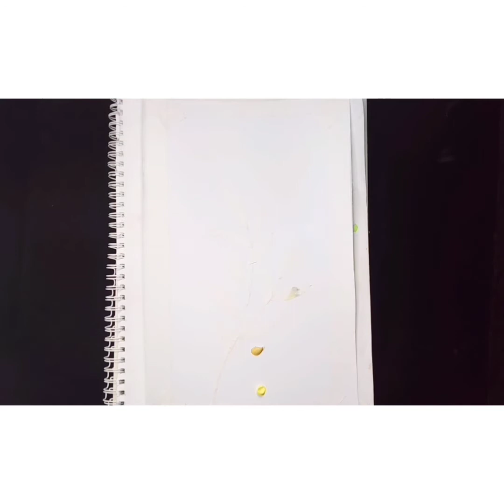Easy acrylic paint with tape| acrylic paint tutorial in landscape| Anum's Art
Today I'm making flower with tape and painting the convas
Landscape painting
I hope you enjoy watching my video
Plz look forward to the next